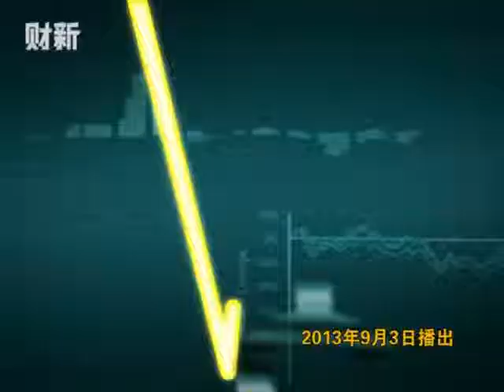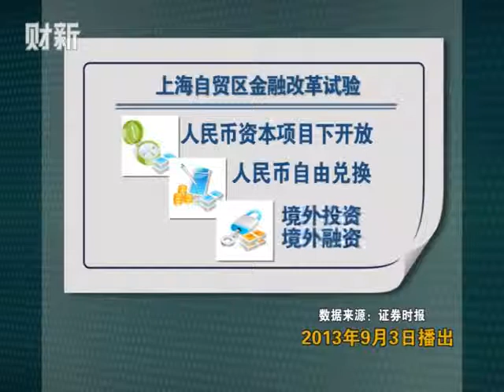【快评5分钟】上海自贸区金改鸣锣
离岸业务助推资本自由流动，自贸区金改风险与机遇并存